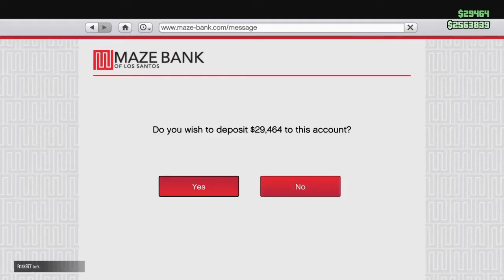GTA Online: The Fall of King Isaiah - PART 1